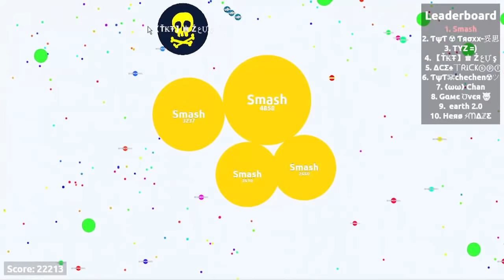DON'T TRY THIS IN AGAR.IO !! - DESTROYING TEAMS SOLO IN AGARIO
My nick : ๑̶Sмαѕн๖ۣۜ☪, ☬✗Ⴝɱά⚡ᕼ✗☬ , Smash

Songs:
Killerx - Goliath